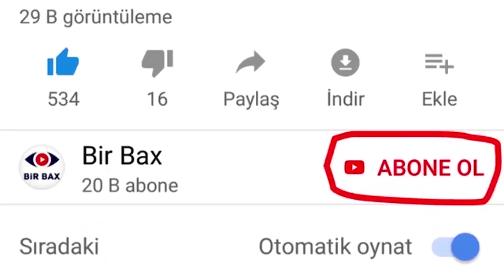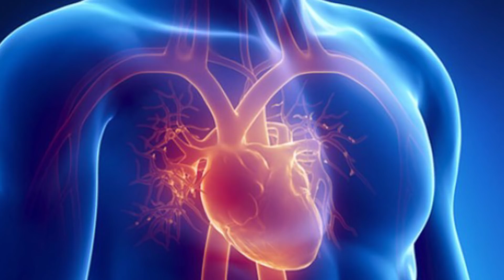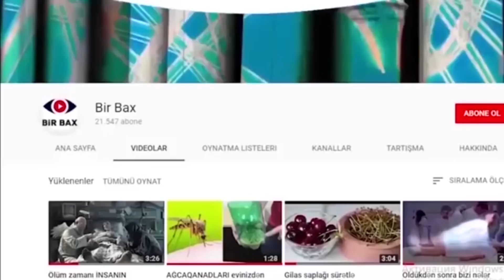Toyuğun bu hissəsini Yemək Olmaz - Yoxsa...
DƏSTƏK ÜÇÜN KANALIMIZA ABUNƏ OLUN
"Bir Bax" kanalı Rüfət və Xəyalə Xəlilovlara məxsusdur. Videoda reklam yerləşdirmək üçün aşağıdakı nömrələrlə əlaqə saxlaya bilərsiniz: